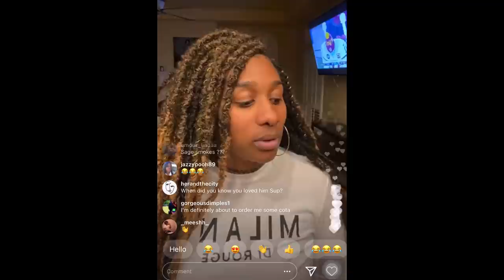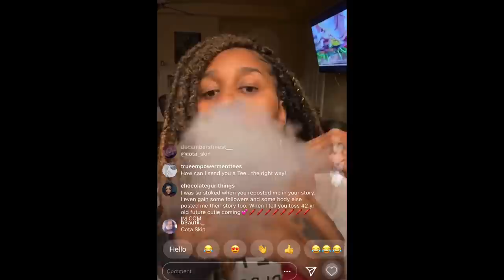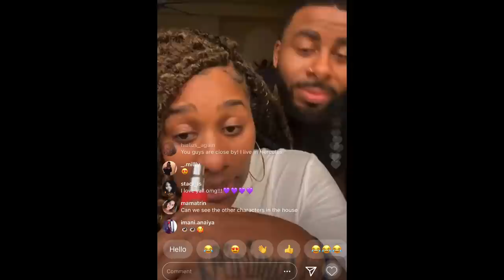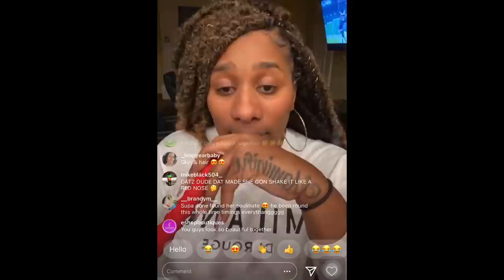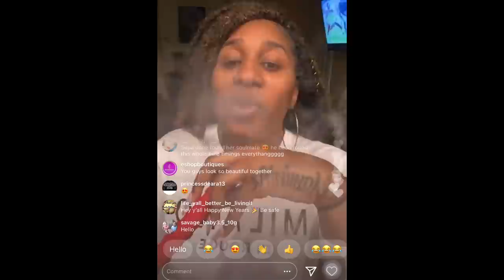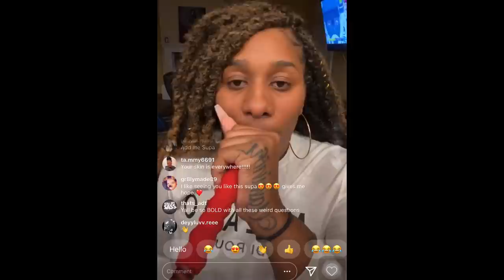SUPA CENT LIVE (1/3/21)